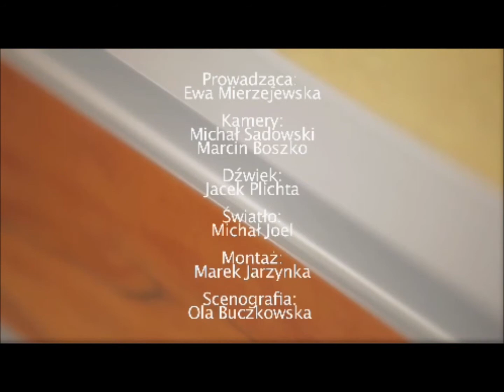Domo TV Short 1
Detale na froncie